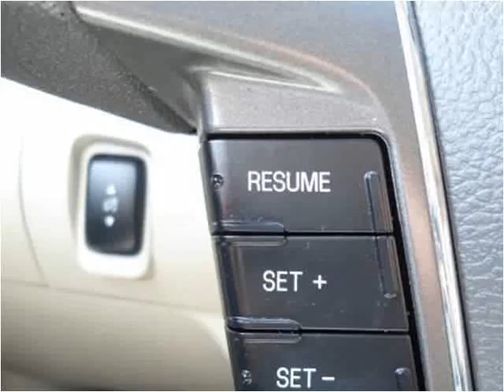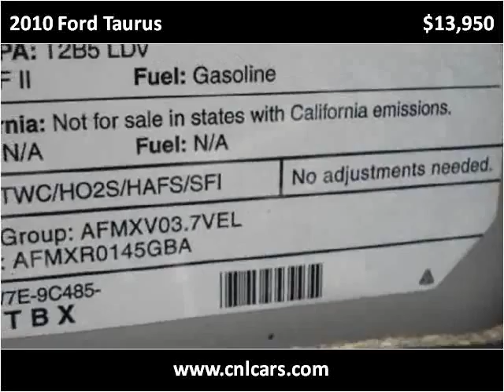2010 Ford Taurus Used Cars Louisville KY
This 2010 Ford Taurus is available from Craig and Landreth Cars - Fern Creek.